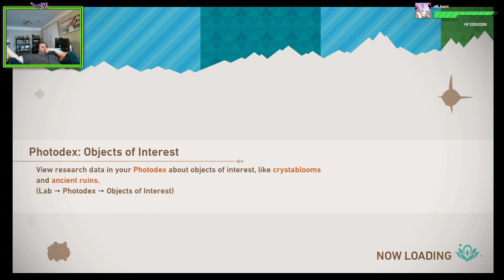new pokemon snap continued adventures episode 6